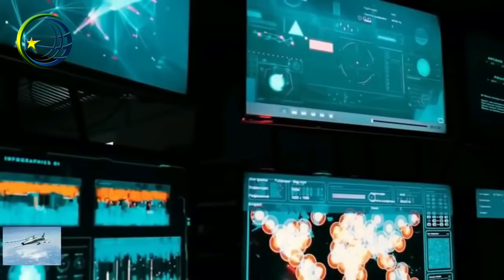German Media Report On Tamoor And Tipo Missile